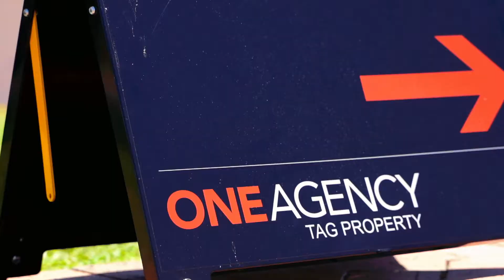22 Greenwell Rd Prestons - Auction Day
Congratulations to both owners and buyers, well done!